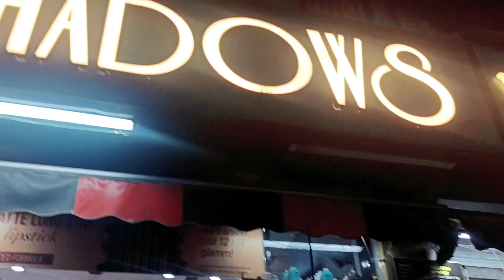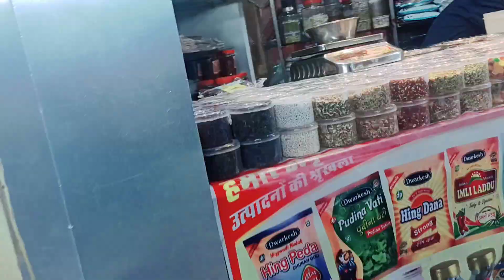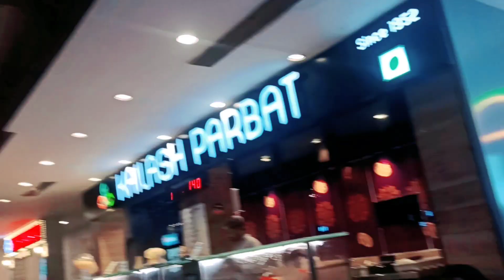Delhi bazar GT bazar WT in Jaipur with family Vlog ll enjoy with family in Jaipur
Jaipur
GT bazar
Delhi bazar
WT
GT Jaipur
WT Jaipur
Delhi bazar Jaipur
Jaipur
Jaipur blog
Jaipur blog
travel
ghumi ghumi